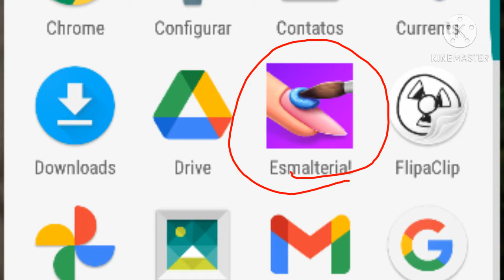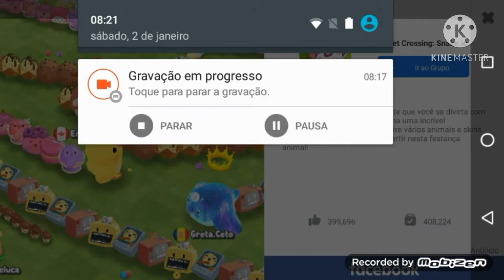Divulgando jogos jogando também ..descrição.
Esmalteria jogo  play story

Sweet  crossing : snake Io